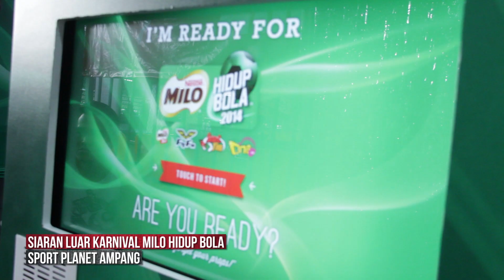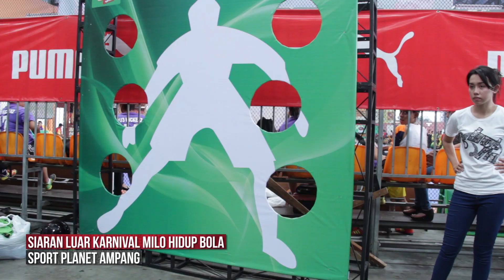Siaran Luar Karnival